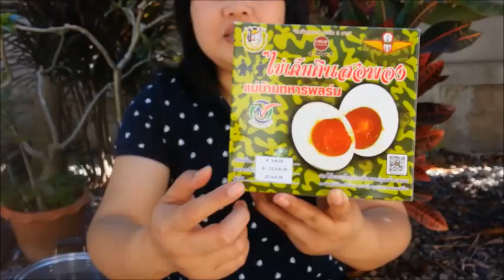รีวิว ไข่เค็มดินสอพอง ของฝากจาก ลพบุรี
สาวอิสานบ้านทุ่ง นำเสนอ รีวิว ไข่เค็มดินสอพอง ของฝากจาก ลพบุรี